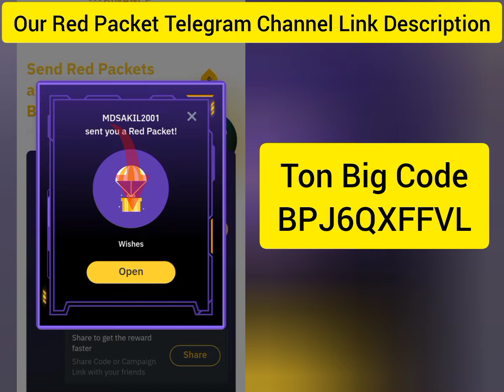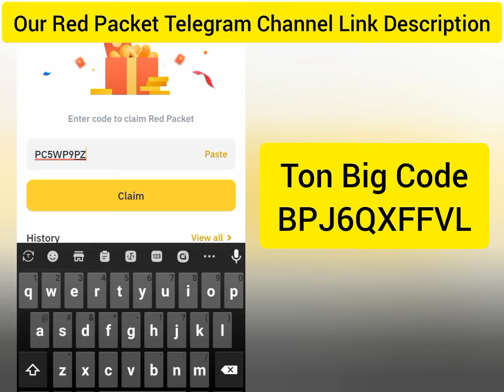Binance Free Ton | Binance Red Packet Code Today | Red Packet Code In Binance 2024